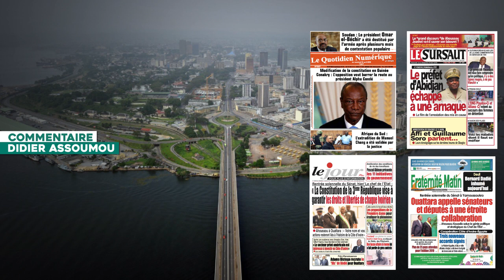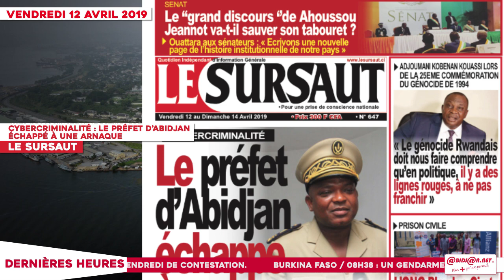Le Titrologue du 12 Avril 2019 : Cybercriminalité, le préfet d’Abidjan échappe à une arnaque